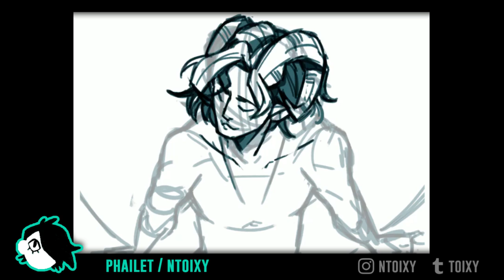SPEEDPAINT || Critical Role - Mollymauk Tealeaf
I'm super happy with this one, and it was also featured in the fanart gallery for episode 69 (nice) of Critical Role!

Again, find me at this convention next month in Sinapore, where you can get this as a print

I'll also be at Doujima 2020 but that's really far off!

I also need to plug these two zines that I was a part of:

aka A Call To Action Zine, an original zine filled with tons of talented art, and I drew a 5 page comic featuring our dnd squad and their lives 14 years from now.

which features some bnha ships, full of also very good art. I drew a crackship that's in the angst version of the zine oops

Gorillaz - To Binge, El Manana

Time Taken: roughly 3 hours over many days I think
Tablet: iPad Pro (9.5 inch version)
Program: Procreate